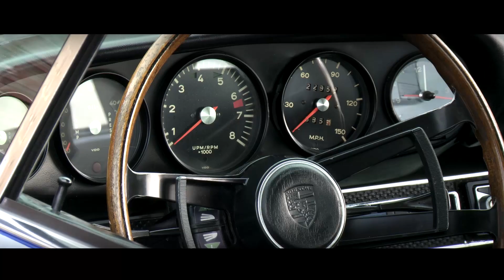PORSCHE 911T | 911 T 2.0 Coupé 1969 - Test drive in top gear - Engine sound | SCC TV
Recently we came across this beautiful Porsche 911 2.0 T Coupé 1969 at The Gallery in Brummen, The Netherlands. We took the car for a little spin!

We love to hear your comments on our videos.

The Porsche 911 (pronounced Nine Eleven or German: Neunelfer) is the flagship of the current line up of Porsche. It is a two-door grand tourer made by Porsche AG of Stuttgart, Germany. It has a distinctive design, rear-engined and with independent rear suspension, an evolution of the swing axle on the Porsche 356. Since its introduction in 1963, it has undergone continuous development, though the basic concept has remained little changed. The engine was air-cooled until the introduction of the Type 996 in 1998.

Throughout its lifetime, the 911 has been modified by private teams and by the factory itself for racing, rallying and other forms of automotive competition. It is among the most successful competition cars ever. In the mid-1970s, naturally aspirated 911 Carrera RSRs won major world championship sports car races such as Targa Florio, Daytona, Sebring and Nürburgring, even against prototypes. The 911-derived 935 turbo also won the coveted 24 Hours of Le Mans in 1979.

In the 1999 international poll for the award of Car of the Century, the 911 came fifth. It is one of two in the top five that had remained continuously in production (the original Beetle remained in production until 2003), and was until 1998 the most successful surviving application of the air- (now water-) cooled opposed rear-engine layout pioneered by its original ancestor, the Volkswagen Beetle. It is one of the oldest sports coupe nameplates still in production, and 820,000 had been sold by the car's 50th anniversary in 2013.